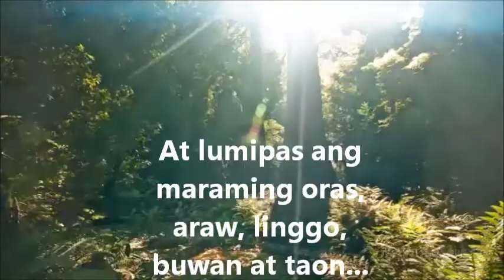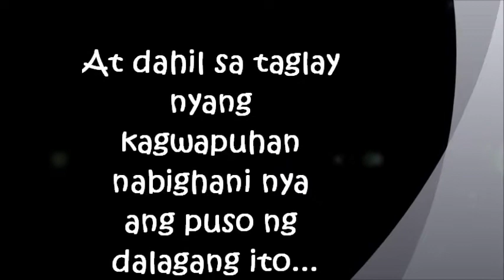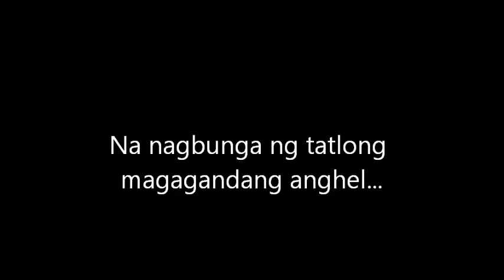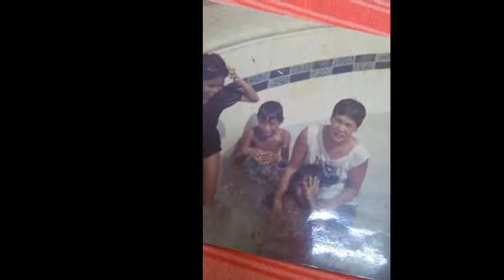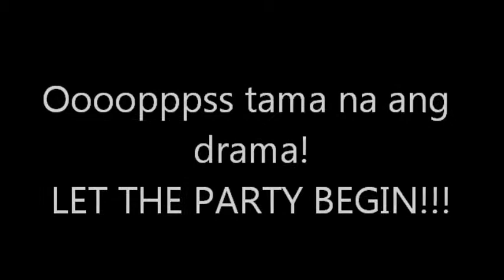Tatay Benny 60th Bday video